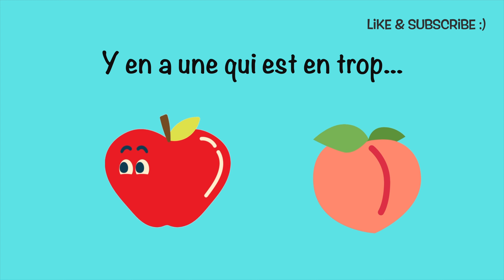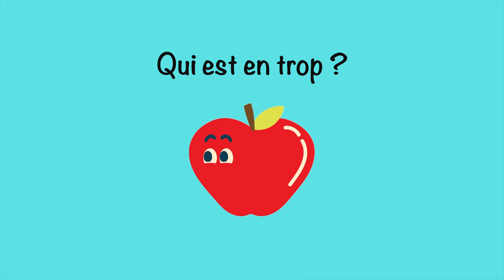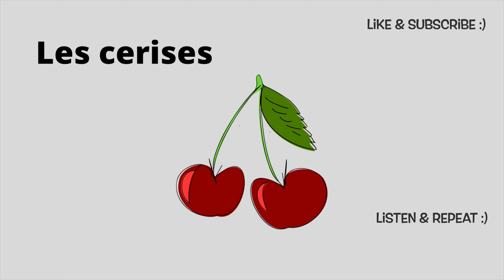FRENCH KIDS SONG with lyrics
In this video, you will be listening to the french kid's song "pomme, pêche, poire, abricot" to learn the name of fruits.